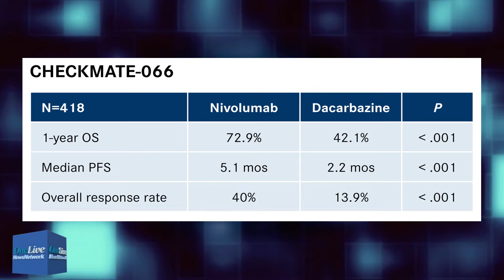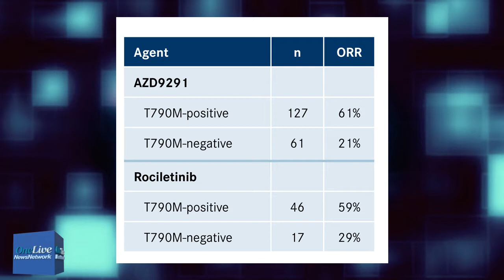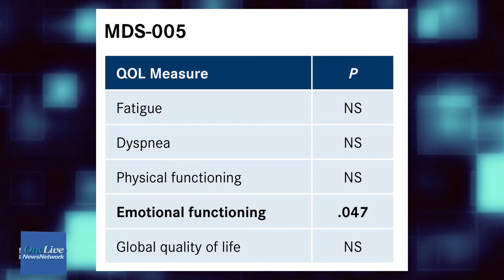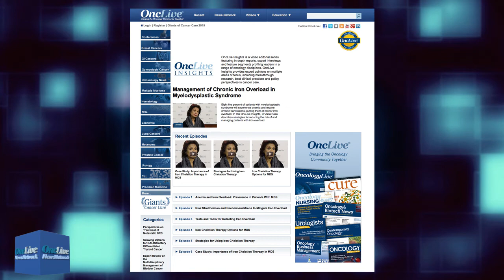FDA Activity for Nivolumab, T-VEC in Melanoma, New Lung Cancer Findings, MDS Findings, and More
Laura Jones reports on a priority review for nivolumab as a first-line therapy in melanoma, a positive advisory vote for T-VEC in melanoma, two treatments in resistant EGFR-positive lung cancer, and findings from the 2015 MDS Symposium.